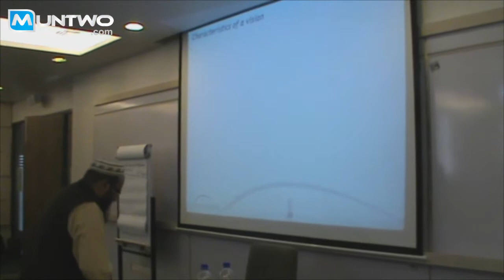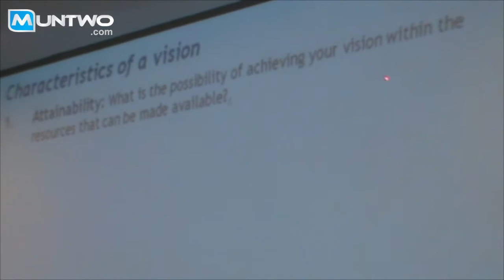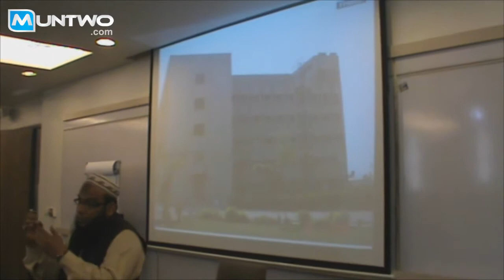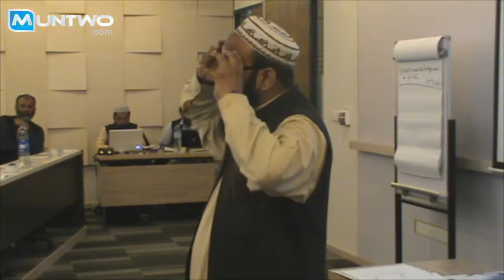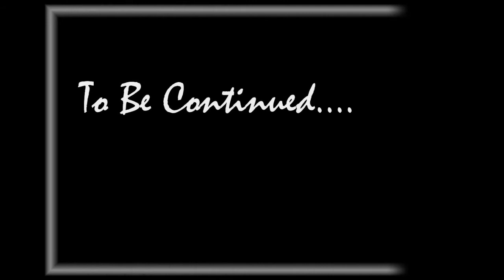Strategic Visions WorkShop with Yameenuddin Ahmed Part 8 29